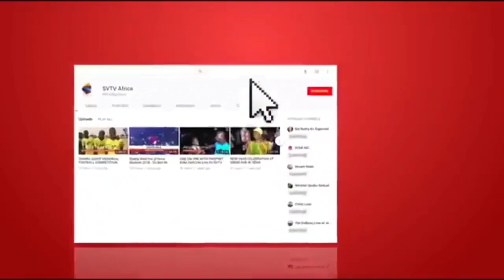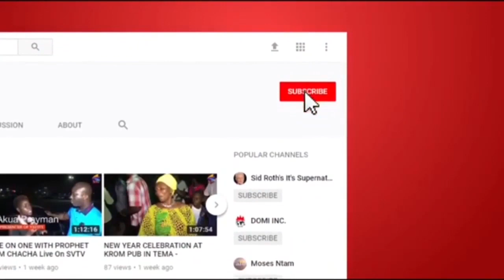The Man Of God Who Delivered Bernice The Pure Water Seller From a Spiritual Marriage